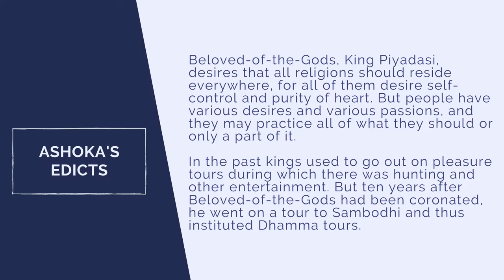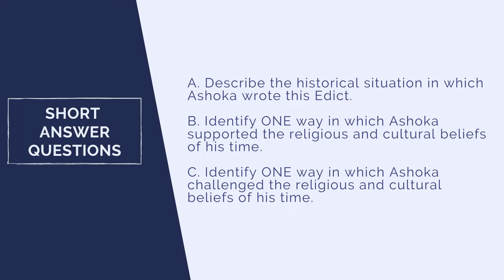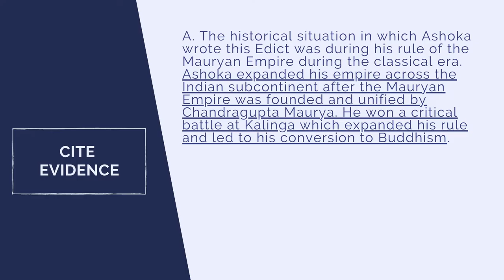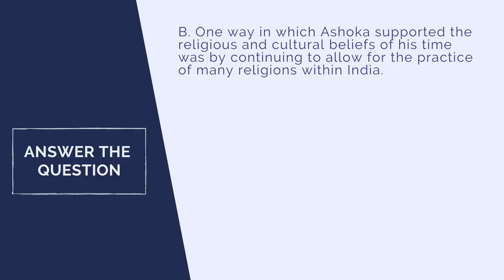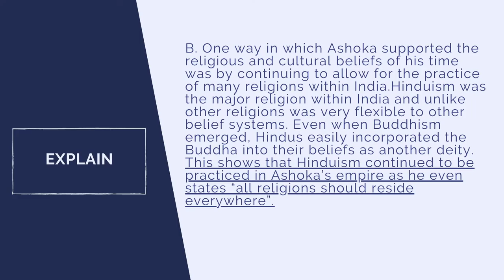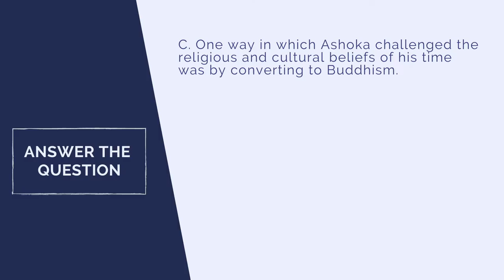How to Write an SAQ (AP World History Modern)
This video will outline how to ACE the SAQ - the short answer question utilizing a simply strategy - Answer the Question, Cite Evidence and Explain. We will look into a sample SAQ about Ashoka and demonstrate how you can write clearly, name drop sweet evidence and move on to the next question.